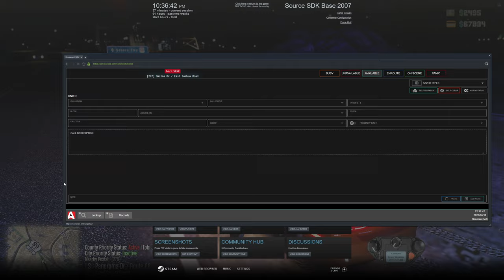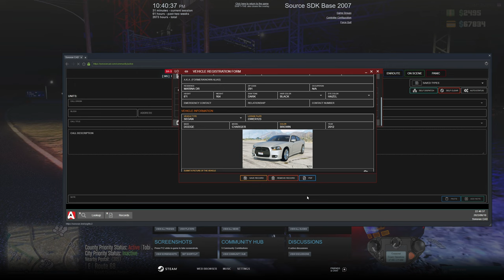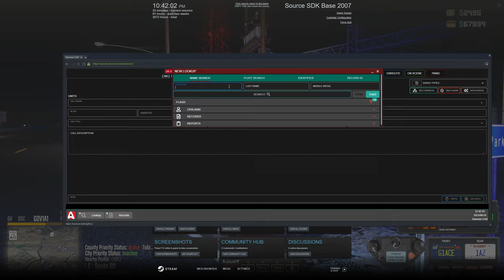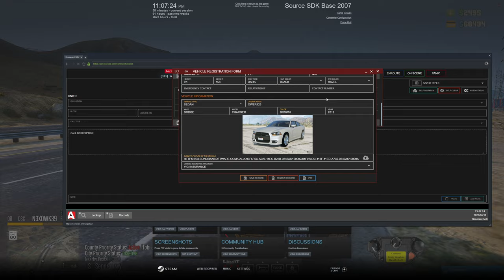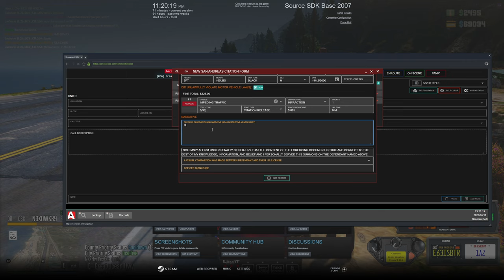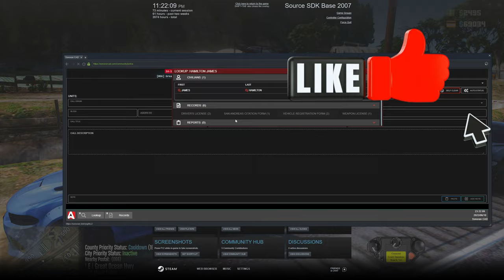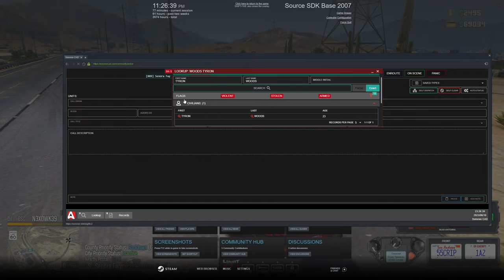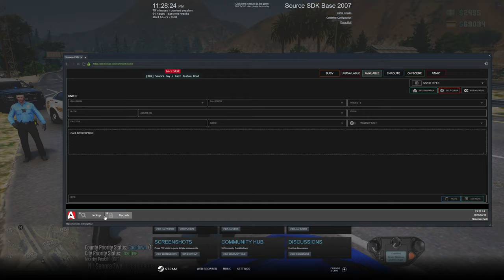PLAYING As A Deputy Sheriff in Diverse Roleplay GTA 5 RP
❤️YOUTUBE DESCRIPTION❤️
In this action-packed video, you'll witness the ultimate Deputy Sheriff experience as I tackle various challenges and adventures. From heart-pounding pursuits to intense confrontations, this roleplay will keep you on the edge of your seat. Join me as I navigate through a diverse RP world filled with surprises and excitement.

1. Ensure you meet all joining requirements.
2. Read through our frequently asked questions before proceeding with an application.
3. Ensure you have joined the DVRP Fan Server.
4. Go to Joining Process
5. Fill out an application
6. Complete the application with your best effort, honesty, and ability. Ascertaining that you provide accurate personal information, select your selected department, and accept the disclaimers and rules.
7. Wait for a response via a public outrreach member. Then, you will receive information about an interview server and you will have access to a channel in the fan Discord (request-an-interview), where FTOs/FTAs will ping the accepted role when they are doing interviews.

Documents:
Conservancy